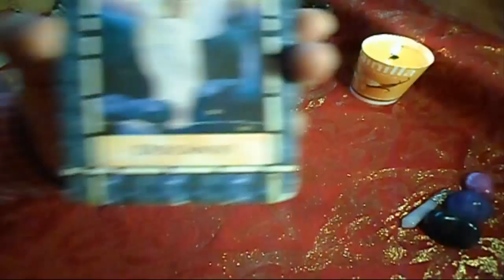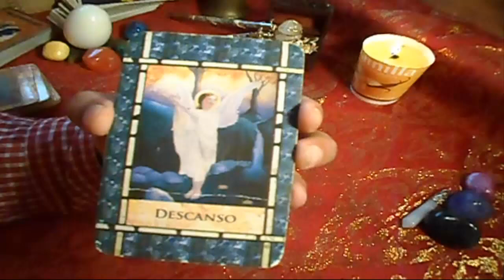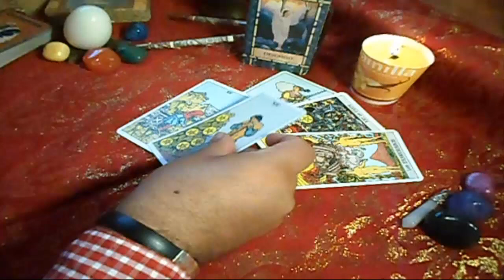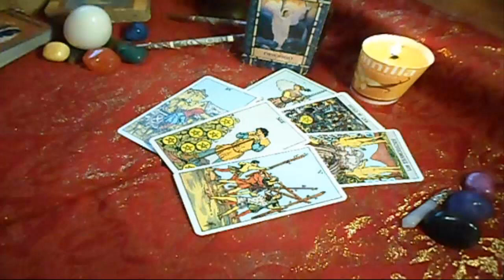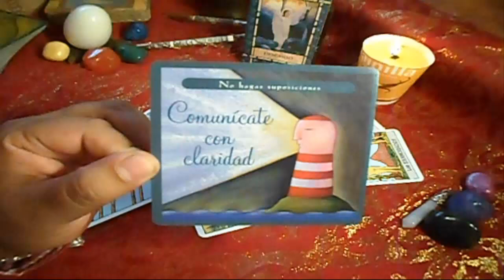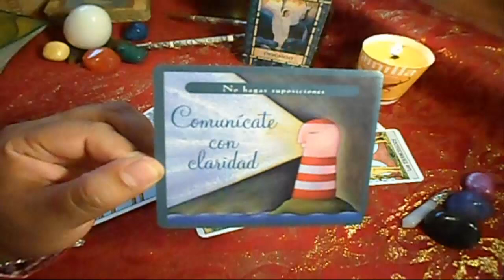SAGITARIO - HORÓSCOPO SEMANAL - DEL 25 de Junio al 1° de JULIO - URIEL- LANZA DE LUZ